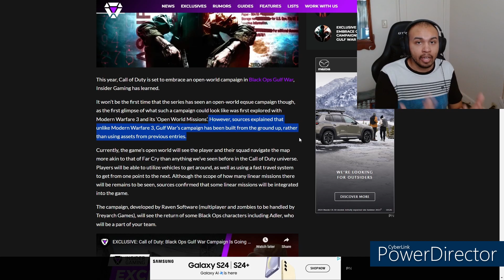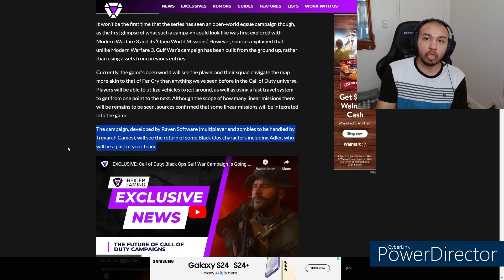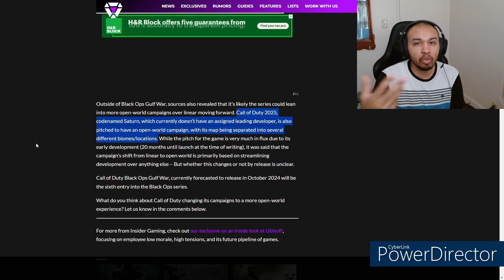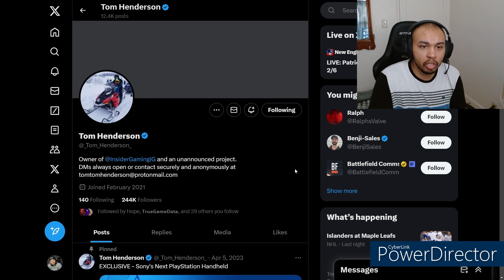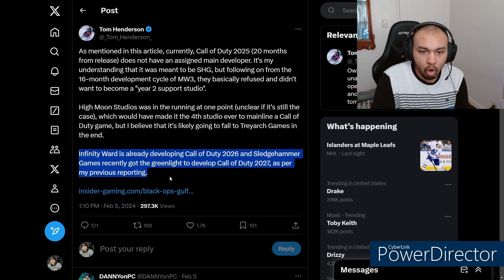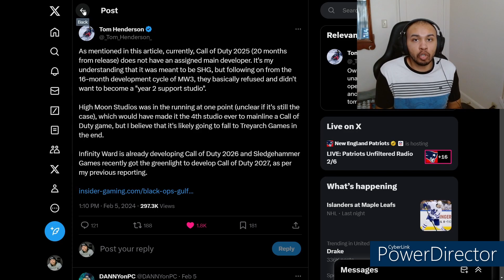The FUTURE of CALL OF DUTY is looking interesting...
We got some more insight on what we can expect from Treyarch's next Call of Duty title, Black Ops Gulf War. On top of that, we also got a hint on what the release schedule will look like for the franchise up until 2027. Let's talk about it.